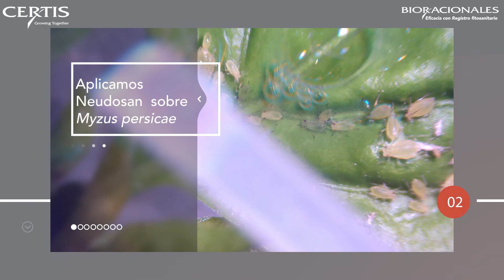Eficacia de Neudosan sobre pulgón (Myzus persicae)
Descubre en este vídeo el efecto de Neudosan sobre Myzus persicae. Efecto inmediato desde las 2 primeras horas tras su aplicación.

Neudosan en un insecticida/acaricida basado en una formulación de altísima calidad, eficaz, respetuosa con tu cultivo y compatible con la fauna auxiliar. Está registrado para su uso en hortícolas de invernadero y está recomendado para el control de pulgón, mosca blanca y araña.

NEUDOSAN® se encuentra certificado para su uso en agricultura ecológica.